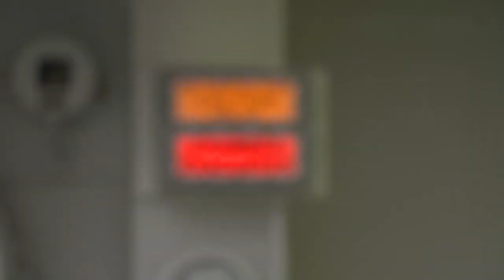NASA Rover Development and Testing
This short documentary shows an insight into rover development at the NASA laboratory. The intense research, development and testing are all crucial processes in order to ensure a smooth deployment and functionality of the NASA rover.